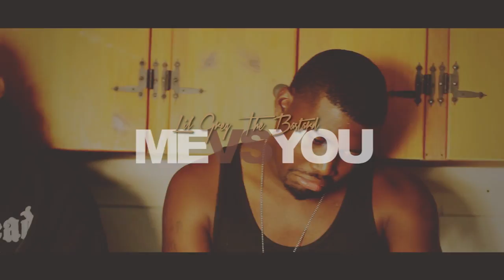Lil' Greg the Bastard - Me vs. You (prod. by Lippa) Official Video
Lil Greg the Bastard - Me vs. You (prod. by Lippa)

video by @Hollywoodtrell